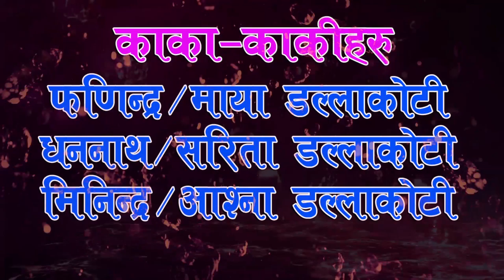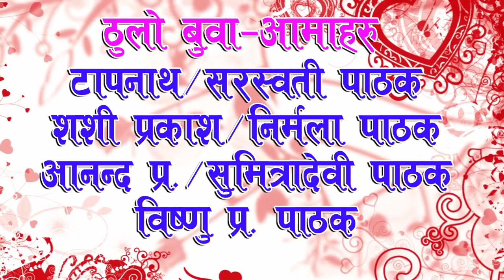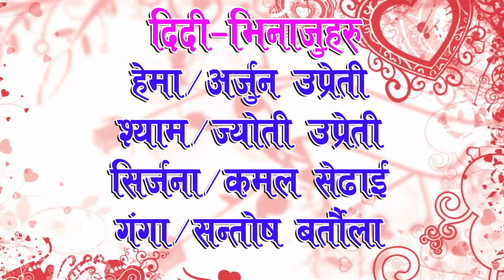A119 pratima photo mixing part casting